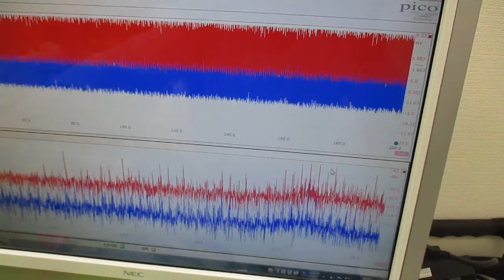メガヘルツの超音波発振制御プローブを利用した実験動画 ultrasonic-labo